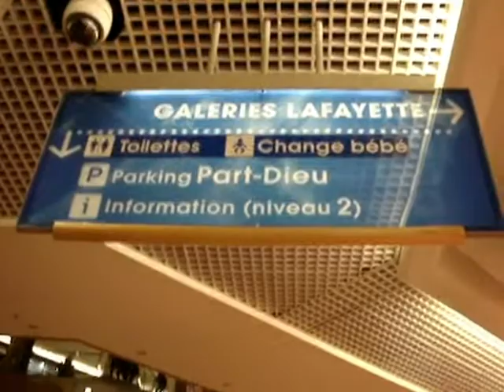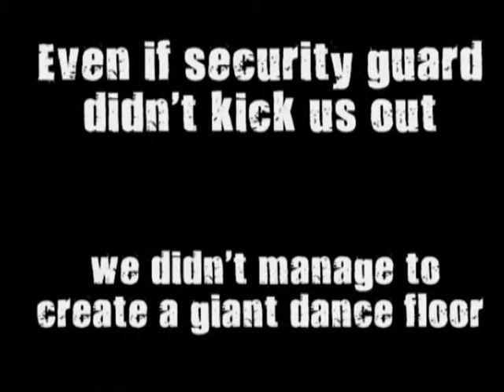Bragster.com Flash Mob: Pirate Party at Galleries Lafayette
The video of the First proper flash Mob in Lyon, France !

What ? Pirate Party (DJ et sound guaranted) - Dress Code: "smart" or "Clubbeur"

Where ? Galleries Lafayette of Lyon Part Dieu - Level 2 (Women)

When ? Wednesday 9th of January (Opening day of sales) - 18h02 to 18h07

That was crazy and we are definitly up for a new one !

Any Ideas ? Go on Bragster.com to dare us !

For your pleasure,
The Crazy French'Team